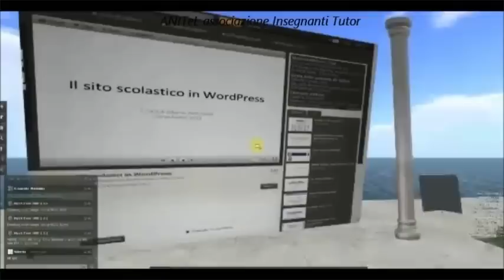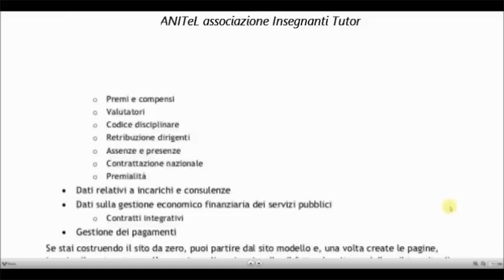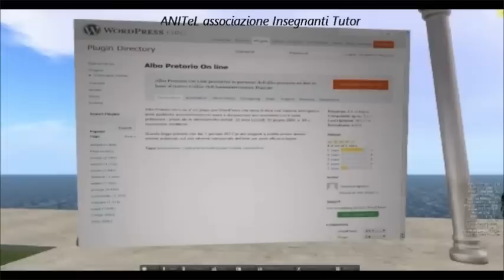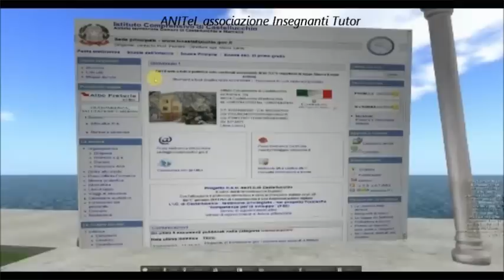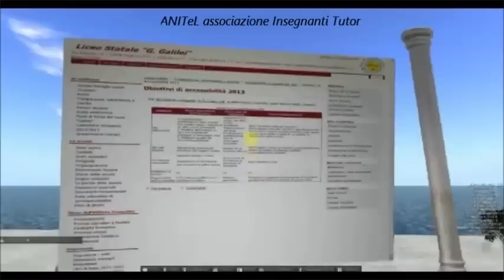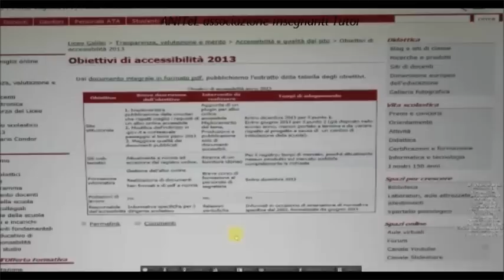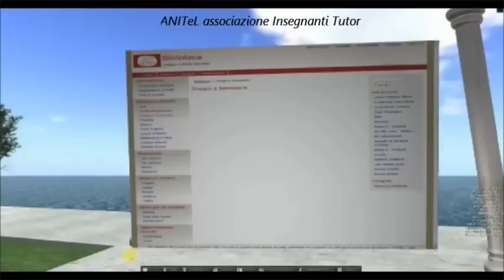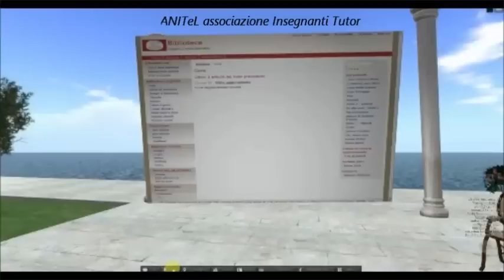IL SITO SCOLASTICO CON WORDPRESS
contenuti minimi, sezione trasparenza, albo pretorio  di Alberto Ardizzone - Corso ANITeL associazione